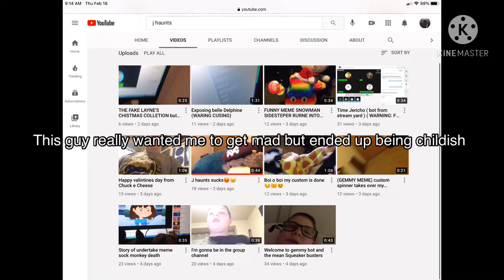This kid wants me mad but ends up being childish